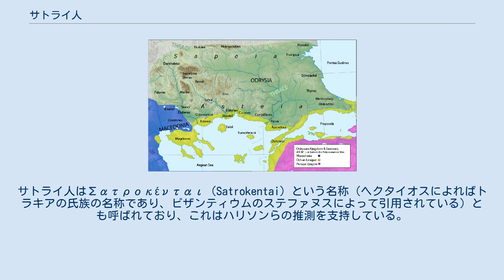サトライ人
古代の地理において、サトライ人（サトライじん、ギリシア語: "Σάτραι"、Satrai）は、ネストス川（メスタ川）とストリモナス川（ストルマ川）の間のパンガエウス山に居住するトラキア人であった。
 サトライのおおよその位置 ヘロドトスによれば、サトライ人は当時独立しており、人類の記憶に残っているうちには征服されたことがなかった。
サトライ人は森と雪に覆われた非常に高い山々に居住していた。
最も高い山にはディオニューソスの神官がおり、その言葉は巫女によって伝達されていた。
 サトライ人はこの地域の金鉱および銀鉱の労働指揮者であった。
ヘロドトスはサトライについて述べた唯一の古代の人物であり、東洋学・歴史地理学者のトマシェクはこの名称は民族のものではなく、トラキア人の氏族ディオイやベッシの戦闘的な気高さの名称であると考えている。
 古典学者・言語学者 のジェーン・エレン・ハリソンらは、サトライ人をサテュロス（ディオニューソスの酒盛りの仲間）やケンタウロスと同一であると見なしている。
サトライ人はΣατροκένται（Satrokentai）という名称（ヘクタイオスによればトラキアの氏族の名称であり、ビザンティウムのステファヌスによって引用されている）とも呼ばれており、これはハリソンらの推測を支持している。
語尾の -κένταιはトラキア人の他氏族Επταί-κενθοςやΔινί-κενθοςに対応している。